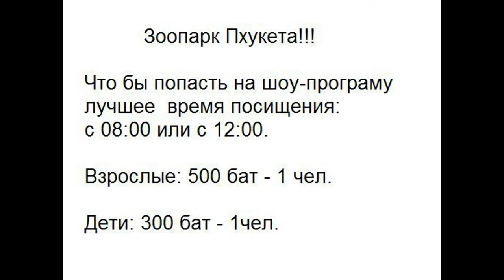Шоу программа Зоопарк Пхукета, Таиланд 2017 (Блог 6)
Шоу со слонами и крокодилами. Опасные для жизни трюки с крокодилами. Тайские бесстрашные асы.